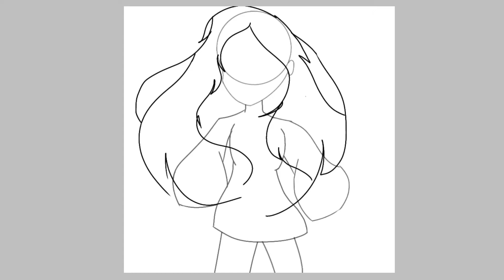SPEEDPAINT//Random girl//IbisPaint X